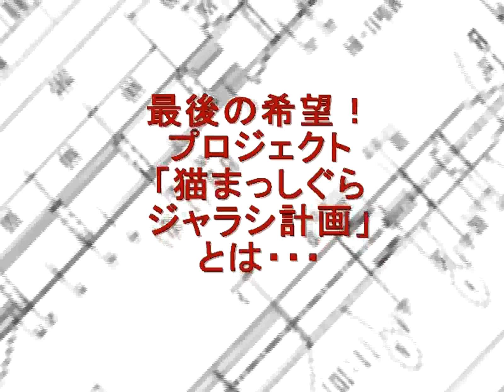宇宙猫「ゴジニャ」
突然、空から降ってきた全長30ｍの巨大猫。大気圏も突破した強靭な身体に人類が誇る­最新兵器もまったく歯が立たない・・・・果たして人類に希望はあるのか・・・・